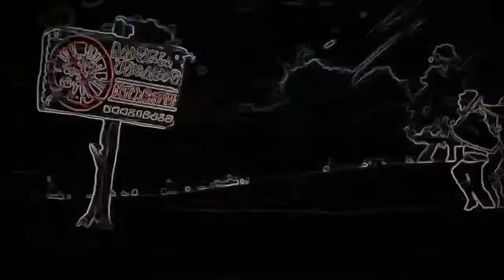Star wars Battlefront 2| HvV BATTLES|Oh ok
Me n the broski playing HvV and yah.